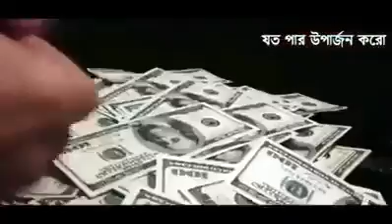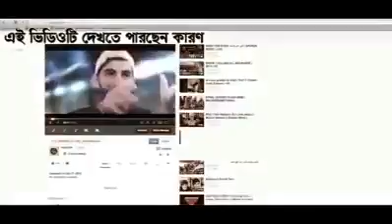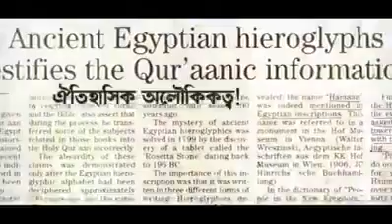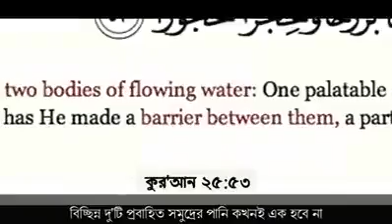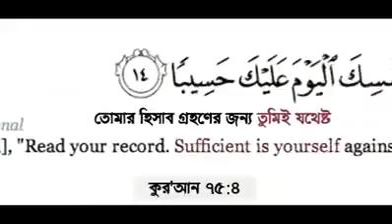The Meaning of Life !!!! COME BACK TO GOD (ALLAH)